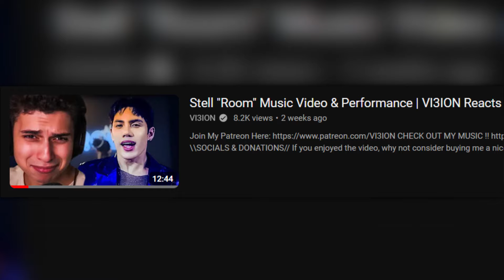Stell Performs "Room" with Fans on WISH 107.5!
REACTING TO Stell performs "Room" LIVE on the Wish USA Bus